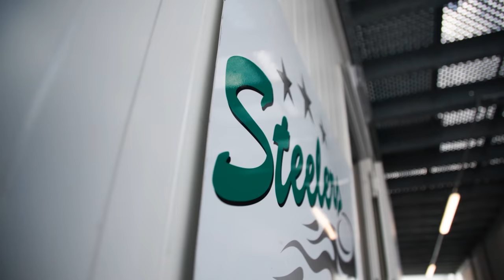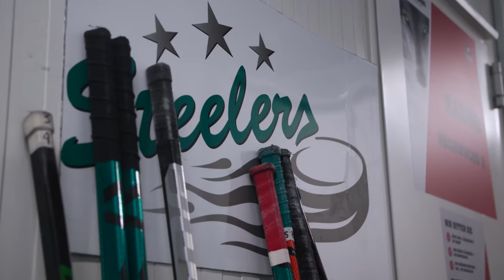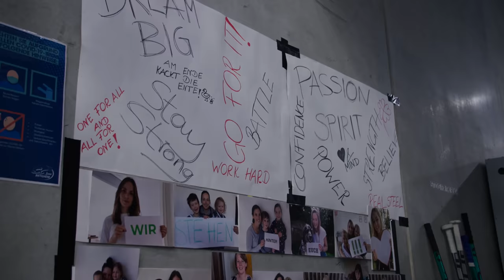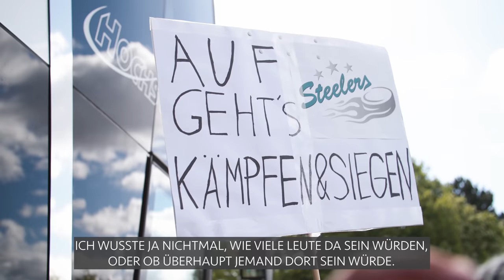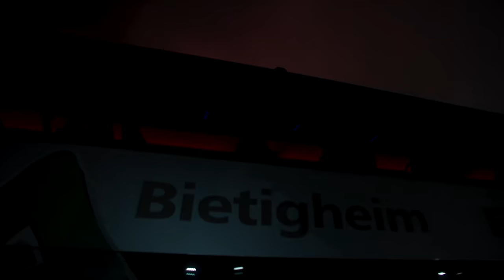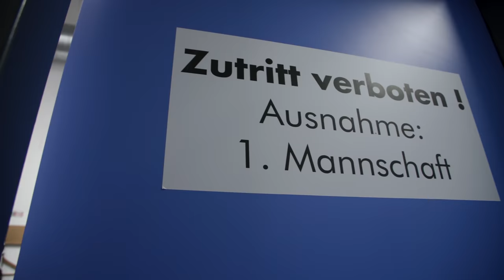UNDER REVIEW - DIE STEELERS DOKUMENTATION | FOLGE 3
UNDER REVIEW - Die Dokumentation über die Bietigheim Steelers!

DAS MEISTERSTÜCK!

Die Bietigheim Steelers sind am Ziel ihrer Träume angelangt. Nach vielen Rückschlägen, vielen Meisterschaften ohne darauffolgendem Aufstieg ist dieses Jahr der große Traum, Wirklichkeit geworden.

In Folge 3 von UNTER REVIEW nehmen wir euch mit zu den emotionalsten Momenten in den diesjährigen DEL2 Playoffs. Höhen und Tiefen, Siege, Niederlagen und in allen drei Serien das entscheidende fünfte Playoff Spiel.

by Dominik Thalau